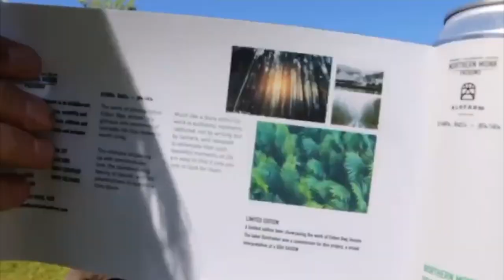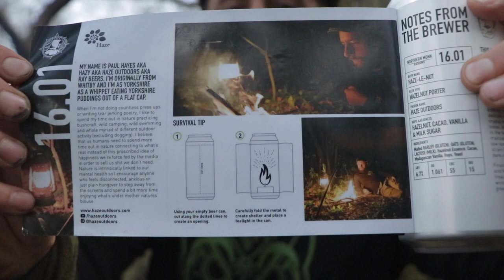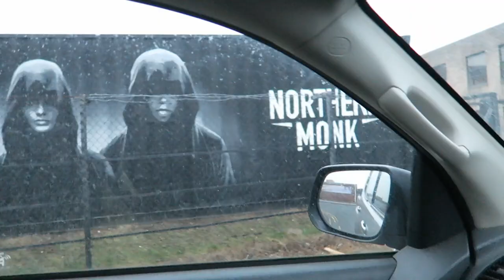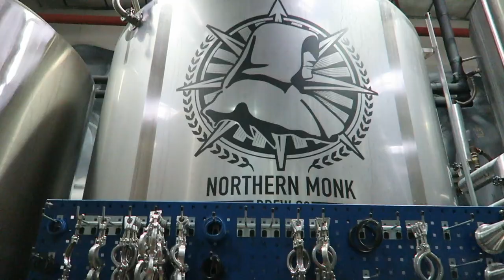IT TOOK 3 YEARS BUT WE FINALLY DID IT!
Well look at this! I got myself on one of those John Peelers 🤗. I sat down for the first time with Northern monk last year and the first thing I asked was “can we somehow get a cock and balls onto the can”? Then. after I’d persuaded security to let me back in we started to brain storm. I had my left nut bitten off by a shark when I was big wave riding in Hawaii back in the day (this is a lie to make me look hard, I actually had cancer so please don’t forget to fondle your nuts lads, it might save your life) so in homage to my remaining tezzer the beer is affectionately named Haze-le-Nut Porter. So maybe I didn’t get a the full cock and balls on the can but I recon I made up for it with the shear volume of nuts it’s taken to bring this beer to life. Shout out Northern monk for always smashing it out of the park and shout out Ally-T for the flavour idea.
And last but not least shout out everyone of you who pestered and harassed Northern monk for the last 3 years! I see you all. And shout out Joey Von hair cut for putting up with the constant stream of northern monk fanboying over the years! From the bottom of my heart thank you 🙏

Music at the end was Cee major 'Icon'